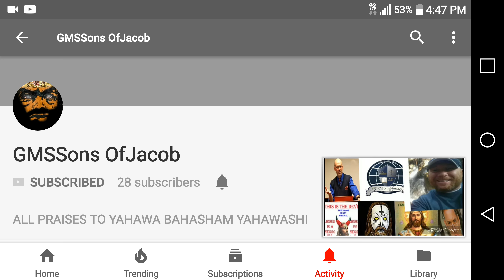LAMB BACK LESSON:#11 1-16-18 @GMSsons of jacob